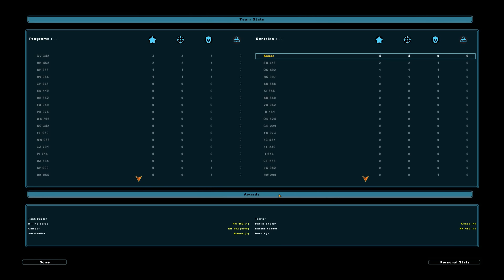TRON Grid - Battlefront 2 Mod Review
Check out Raz` channel here!